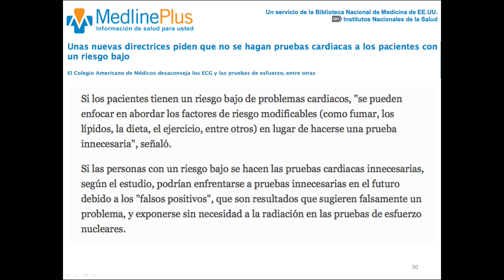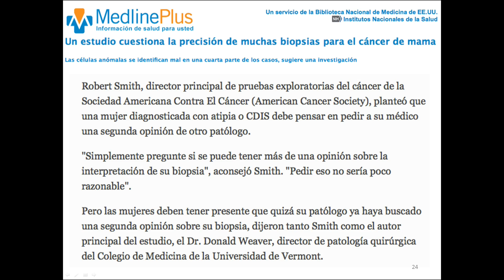Mesa Redonda 03-25-15 (04) Derecho a Segundas Opiniones en cuanto a su Salud